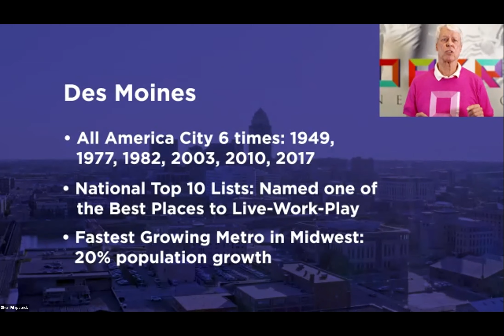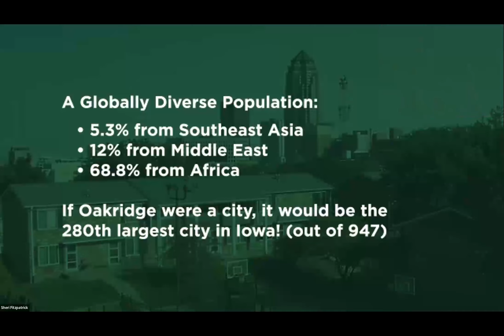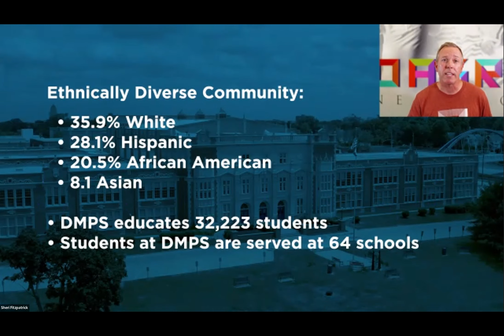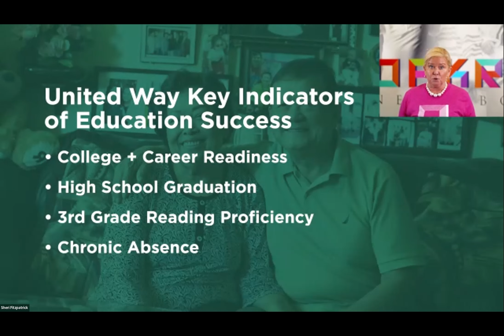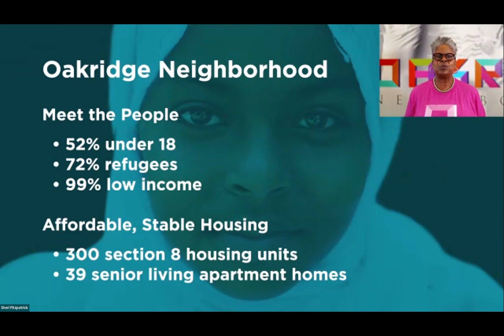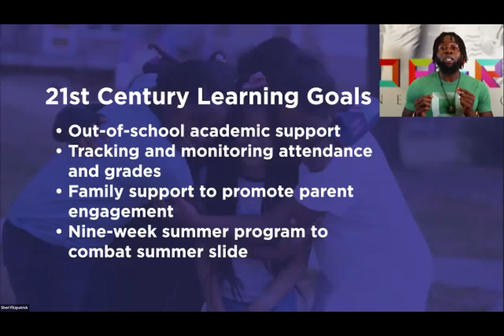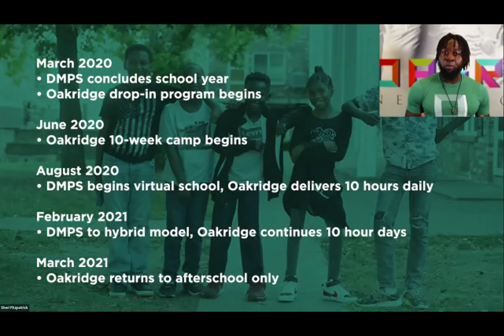Des Moines, IA - 2022 All America City Finalist